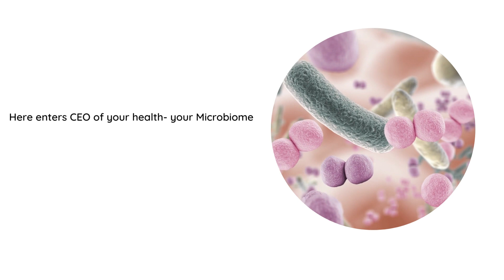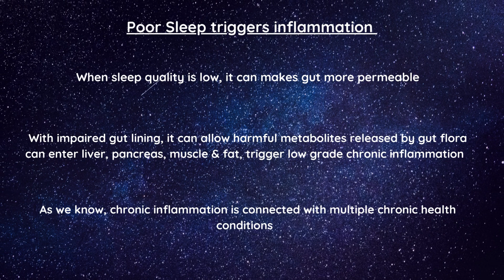Regulate your sleep the microbiome way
Deficient sleep is becoming a concerning health issue with 1 out of every 3 adults having deficient & poor quality of sleep.

A lot of it is connected with busy lifestyles, too pressed for work, stress, relationships. We have stopped prioritising or sleep

Research has found that low quality & deficient sleep is connected with number of serious health issues such as obesity, heart diseases, digestive disorders, fatigue & more

Have you ever wondered how?

Yes, it's your gut microbiome. There exists a bi-directional relationship between gut microbiome & quality of sleep

Poor Sleep, like other stressors, disrupts sleep wake cycle & is out of sync with dark-light cycle & our body enters a state of stress. This disrupts the gut microbiome & leads to a state of gut microbial dysbiosis & what happens next is a vicious cycle.

This Stress Response can result in number of health issues right from weight management, metabolic issues, digestive disorders & more

It has also been found that two major bacteria species- firmicutes & bacteroidetes shift in diversity from day to night.

During the active phase of night dark cycle, levels of bacteria are higher than during inactive phase

Disrupting the day night cycle disrupts these bacterial oscillations

When sleep quality is low, it can makes gut more permeable

With impaired gut lining, it can allow harmful metabolites released by gut flora can enter liver, pancreas, muscle & fat, trigger low grade chronic inflammation

As we know, chronic inflammation is connected with multiple chronic health conditions

A balanced gut microbiome is associated with better sleep by producing various neurotransmitters such as GABA & Melatonin

Improving your sleep can help you cultivating your gut microbiome to promote production of anti-inflammatory metabolites & suppress pro-inflammatory metabolites & vice versa

We at Genefitletics can decode activities & functional of your gut microbiome, establish a correlation between imbalanced gut microbiome & low quality of sleep & recommend  right set of nutrition intervention to rebalance your gut microbiome for improved GABA production & hence better sleep